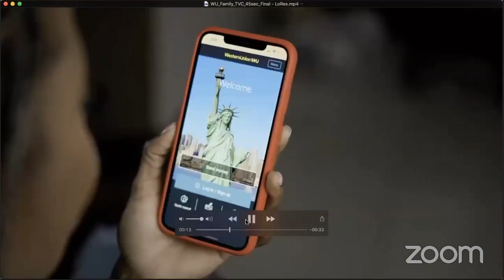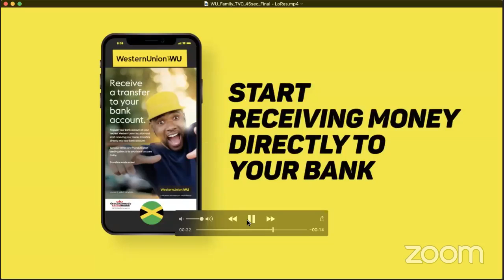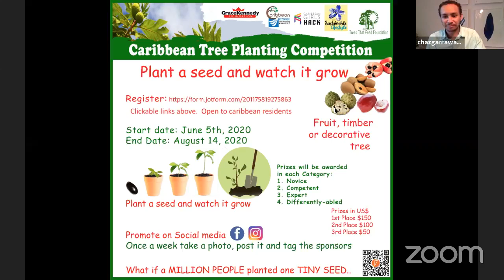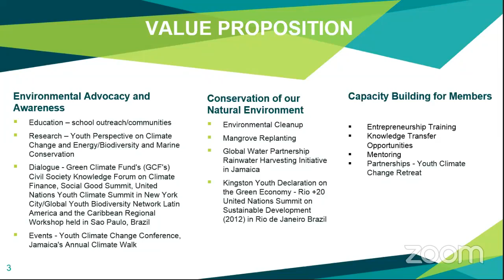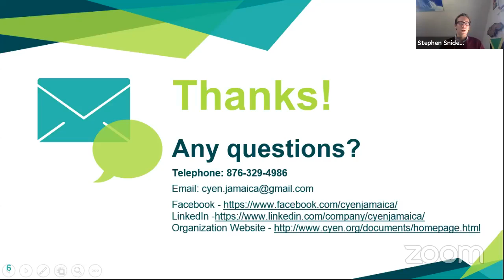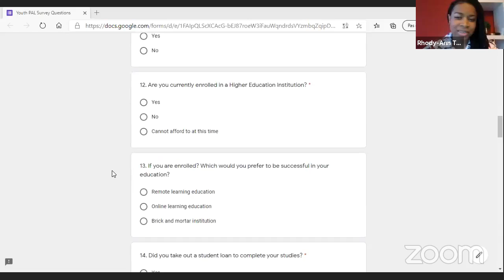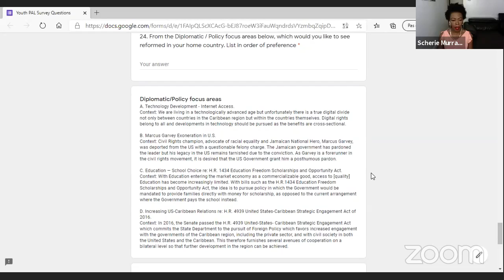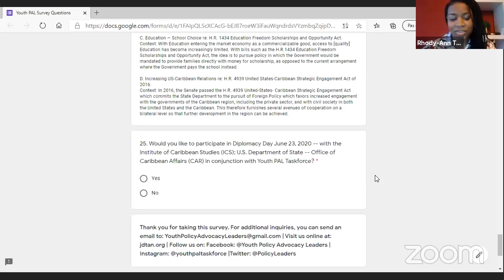Jamaica Diaspora Day Live Online highlighting the extraordinary work and contributions of the...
The Jamaica Diaspora Taskforce Action Network (JDTAN) in association with Jamaicans.com hosts Jamaica Diaspora Day Live Online highlighting the extraordinary work and contributions of the Diaspora in collaboration with Jamaica. The Youth leadership session. Youth are our future. These leaders are truly living this idiom. This session highlights the efforts of Youth leaders.